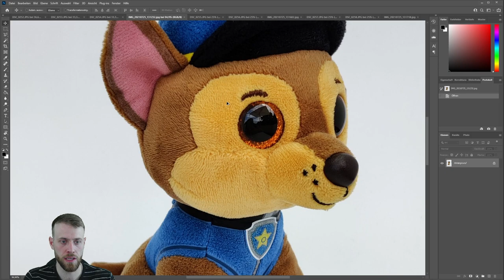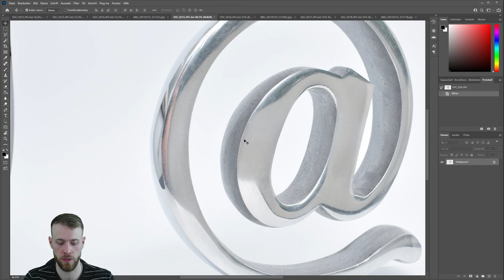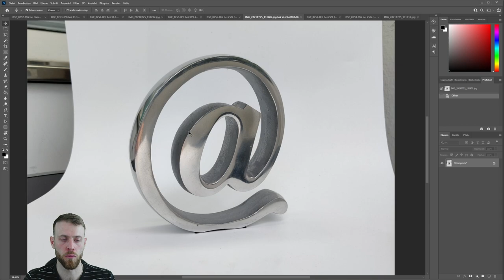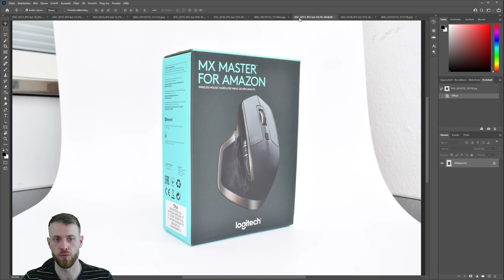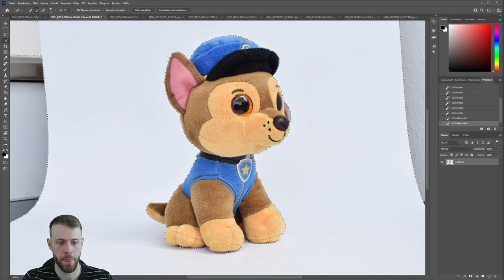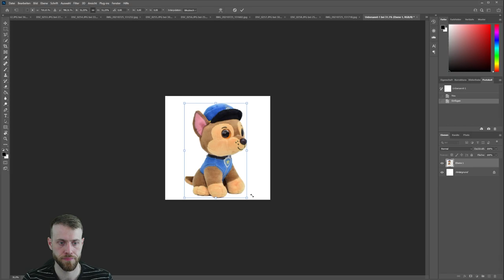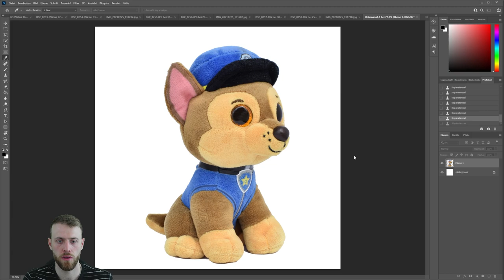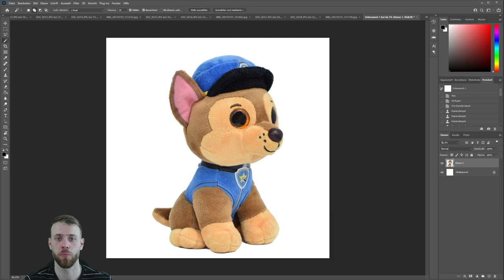Produktfotos für Amazon & eBay einfach selber machen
Um auf Marktplätzen besser verkaufen zu können, muss die Angebotsbeschreibung stimmen. Aber noch viel mehr kommt es auf die Produktfotos an.

Da Kunden auf Amazon & eBay Ihren ersten Eindruck nur anhand der Produktfotos bekommen, sollten diese auch qualitativ und hochwertig sein.

In diesem Video zeige ich euch, wie Ihr schnell und einfach qualitative Produktfotos erstellen könnt, ohne viel Geld für professionelle Agenturen ausgeben zu müssen.